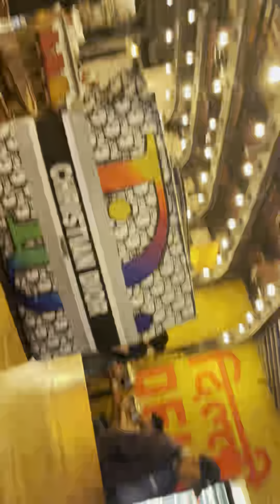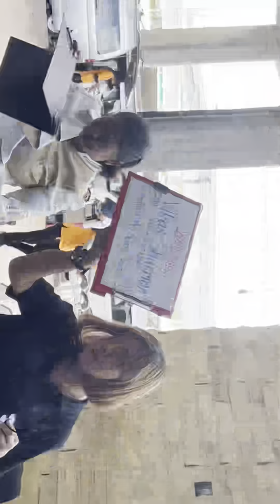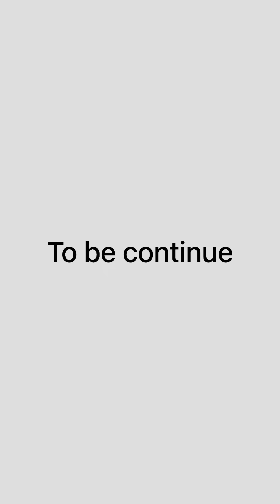Off season b itna crowd vacation jammugirl husband wife